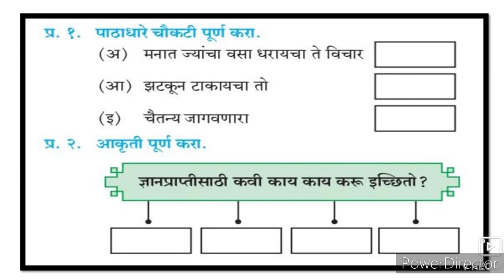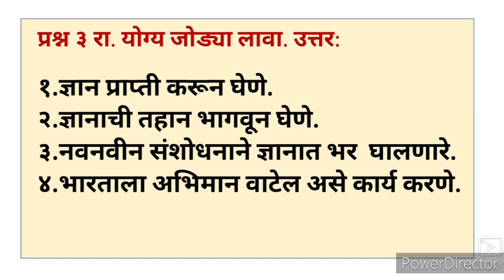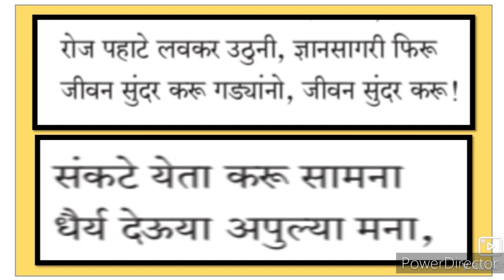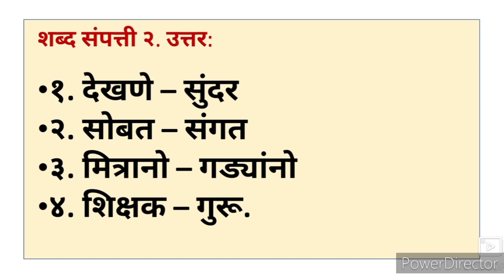8th Marathi Composite 10 जीवन सुंदर करू प्रश्न उत्तर Urdu Medium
8th Marathi Composite 10 jivan sunder Karo VIII th class Marathi Composite Sawal Jawab Questions Answers video gives you complete information and Explanation about the poem. Urdu medium channel by sir Abdul Sattar Khan provide quality online education for students of Urdu medium school VIII th class Marathi Composite.
8th class Urdu medium Marathi composite Ch 2 Chiv Chiv chimnya Question Answer this video is useful for students to understand learn more about the chapter.
8thclassUrdu medium